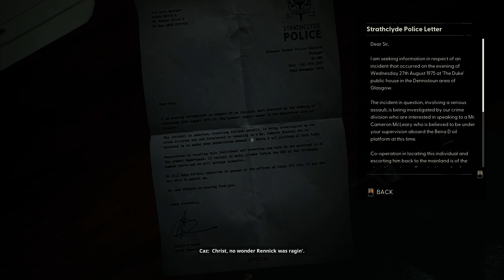Bastard Got What He Deserved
Karma.

You are an offshore oil rig worker, fighting for your life through a vicious storm, perilous surroundings, and the dark, freezing North Sea waters. All lines of communication have been severed. All exits are gone. All that remains is to face the unknowable horror that’s come aboard.  --Description

OUTRO ♪
Stargazer - Morimoto Kei